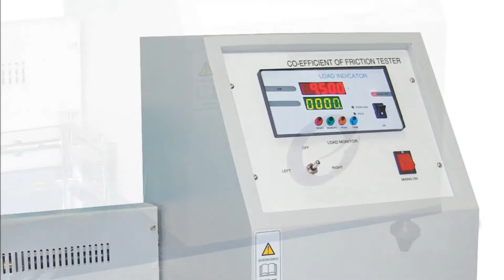Coefficient Of Friction Tester Dynamic Model - Labtiger